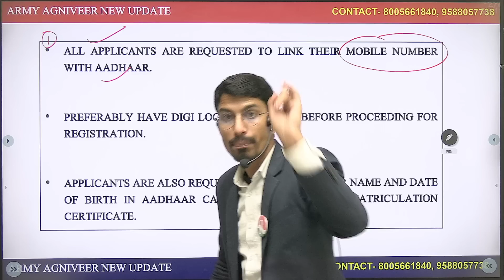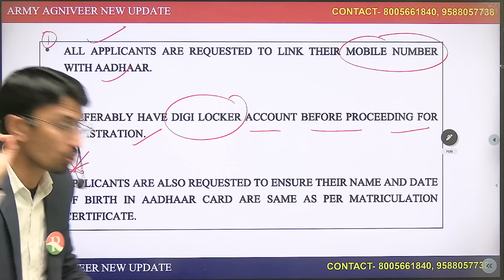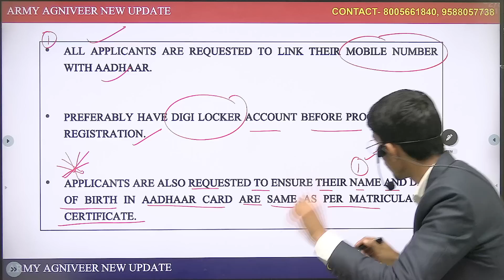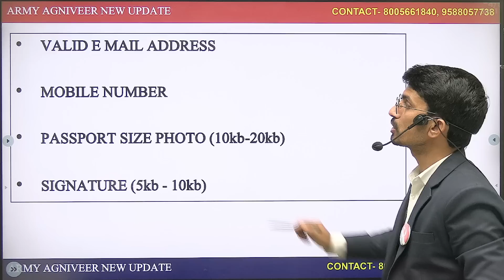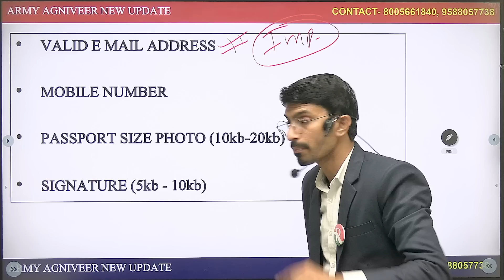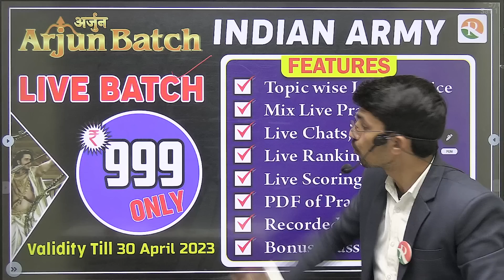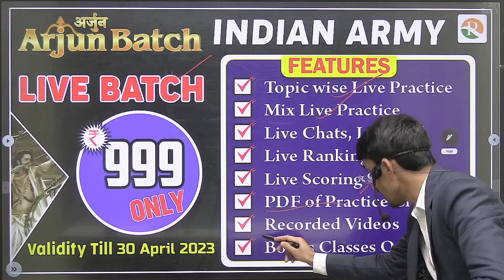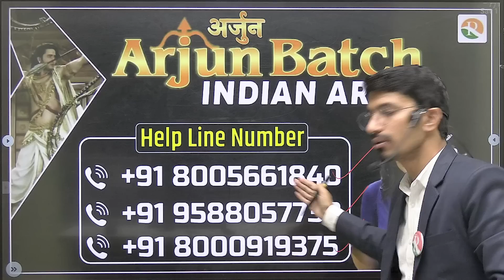Army online apply 2023 | Agniveer apply online 2023 | Documents for army agniveer